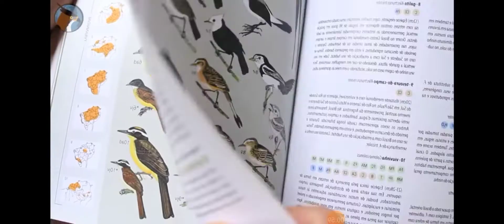música bem-te-vi em alone